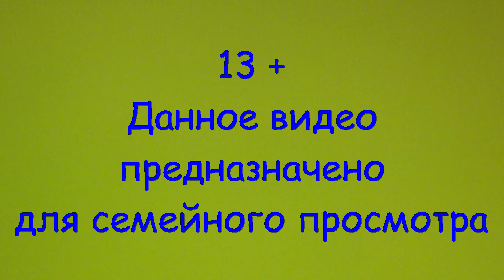РАЗЯЩИЙ МЕЧ VS СТАЛЬНОЙ МЕДВЕДЬ. Веном пытается победить Устина. Инфинити НАДО. 13+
Данное видео предназначено для семейного просмотра. Возрастное ограничение 13+.

Привет, друзья! В очередном баттде волчков Инфинити НАДО Устин померяется силами с героем, которого зовут Веном!